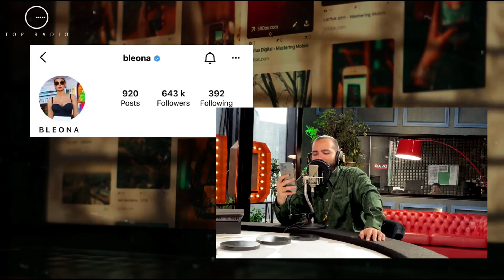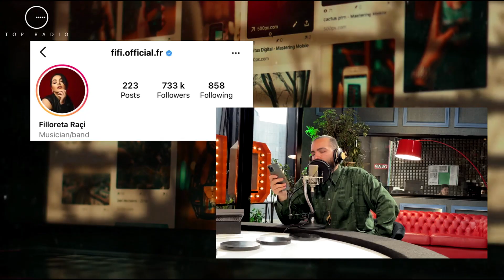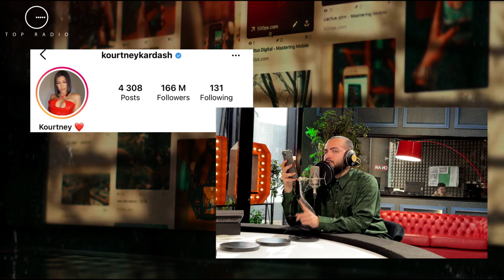Zbuloni personazhet më të ndjekur në Instagram për këtë javë!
“Social Top 5”, një rubrikë që sjell vëmendjen tek personazhet e famshëm, qofshin ata shqiptarë apo të huaj. Teksa kryefjala e javës ka qenë pikërisht ceremonia e ndarjes së çmimeve Oscars 2022, të gjithë ngjarjet që pasuan pas kësaj janë përfolur aq shumë nga të gjiithë. Por edhe në mediat shqiptare të shumtë ishin ata të famshëm që kanë ‘trazuar rrjetin’. Por cilët janë personazhet që kanë spikatur në Instagram apo në media këtë javë, që kanë shtuar dhe numrin e ndjekësve?

Elios Shuli
Wizii Dj